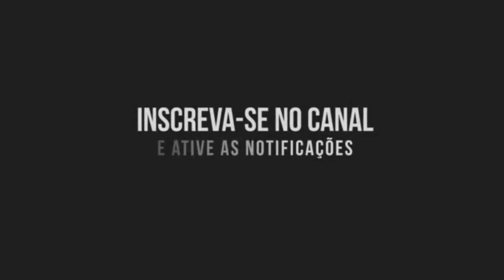SET TECNO-MELODY ROBERTO MUSIC + 01 --2018--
SET MIXADO POR MIM
-BAIXAR-
  -AQUI-